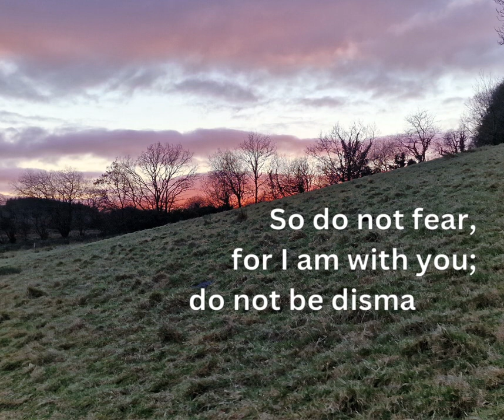Verse for the Day - a hand to hold (me)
It's not unusual to need a hand to hold when you're on steep ground, from time to time.